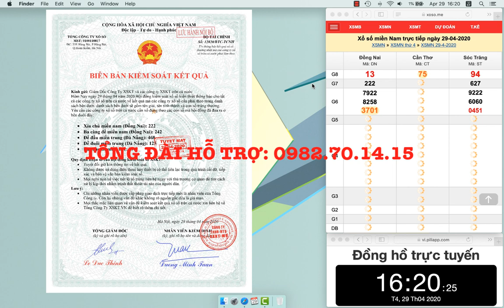Soi Cầu Lô Đề Chuẩn XSMB 29/04/2019 Ba Càng Đề 298 - Xổ Số Miền Bắc - Dàn Đề - Bạch Thủ Lô-Cầu Chuẩn